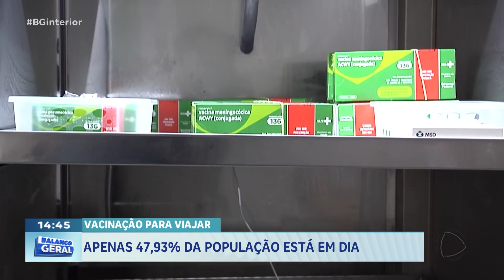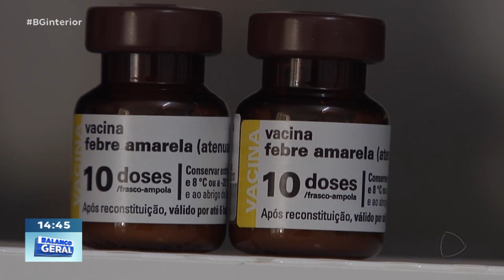Vacinação para viajar: Apenas 47,93% da população está em dia